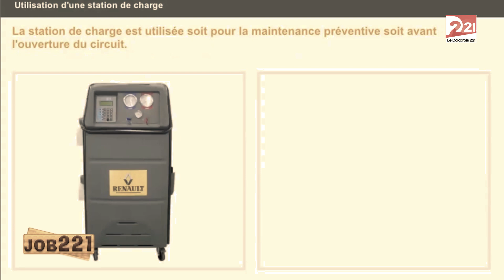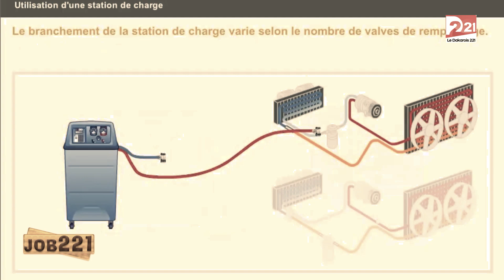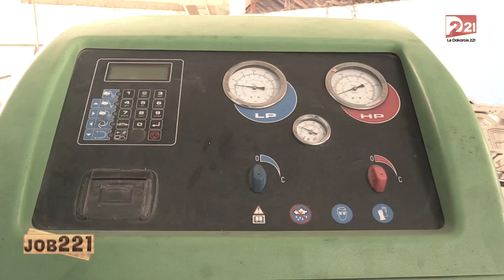JOB221 Reçoit Mamadou GASSAMA/FROID AUTOMOBILE